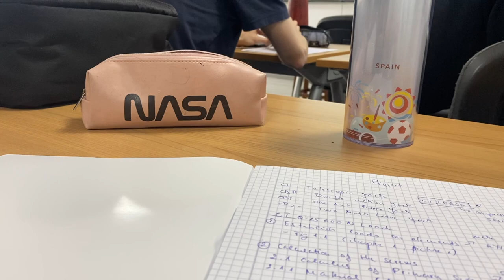day in the life| Monday at the University of Transilvania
Hey guys! Welcome to a Monday in my life at the University of Transilvania, sophomore year, second semester. This semester seems to be super fun, so I am super excited! Thanks for tagging along!

Watch • Tobu - If I Disap...